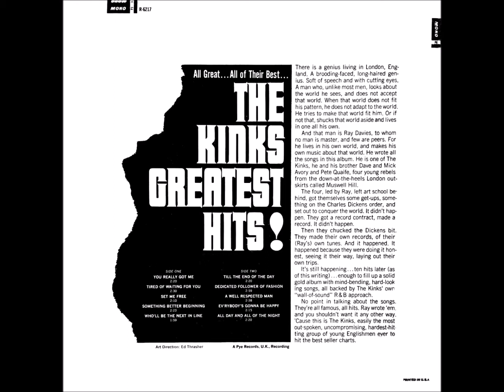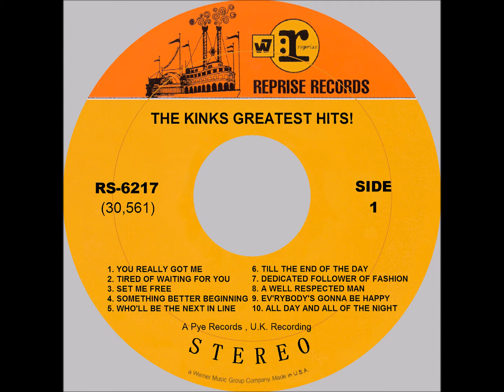THE KINKS GREATEST HITS Full Album With Bonus Tracks Stereo 1966 10. All Day & All Of The Night 1964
DES Stereo Sound.